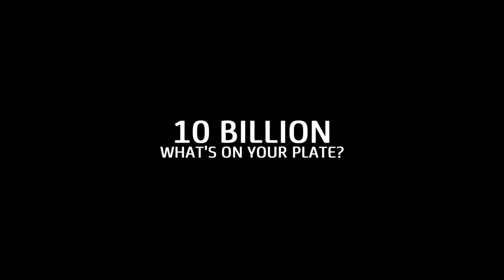IDFA 2015 | Trailer | 10 Billion - What's on Your Plate?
“Food fighter” Valentin Thurn travels the world in search of solutions for the impending food shortage.